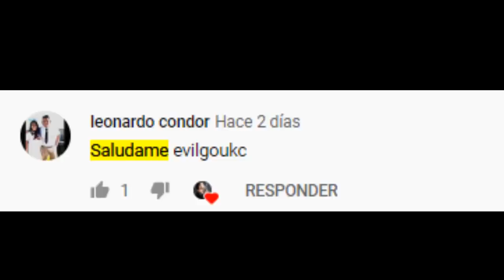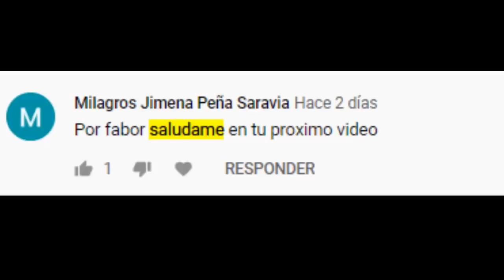The Walking Dead M0rir4 Daryl Y Rick En La Historia - Final – Análisis Y Opinión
Analizamos las posibilidades de que amc acabe con los personajes de Daryl y Rick al final de TWD.